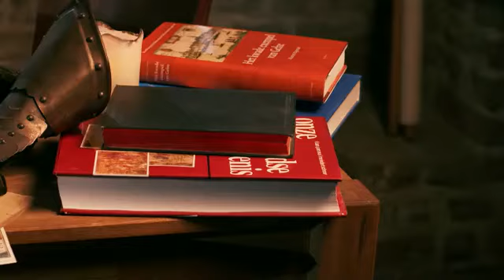Doesburg Vertelt 2023 | Ridders van Gelre over Kleefse enclaves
Ridders van Gelre over Kleefse enclaves